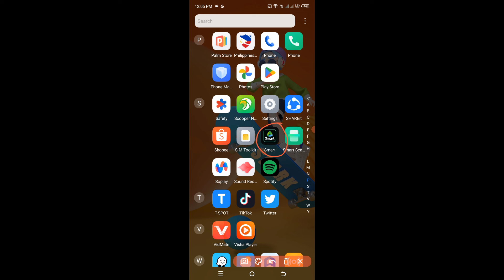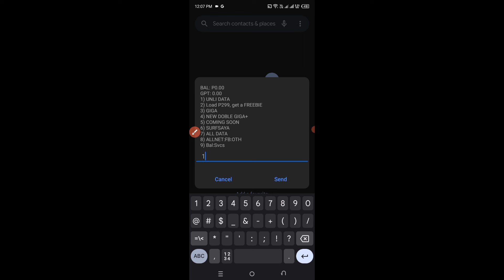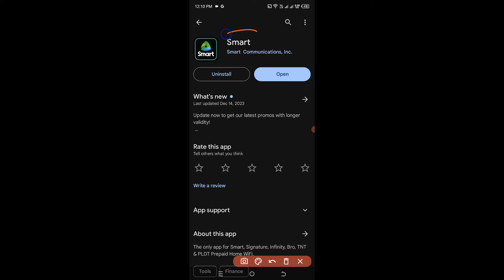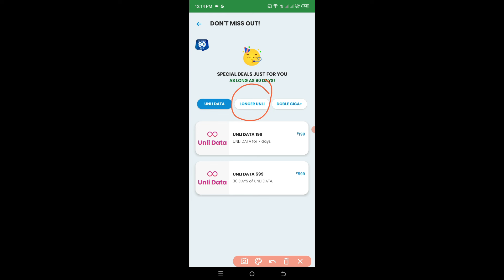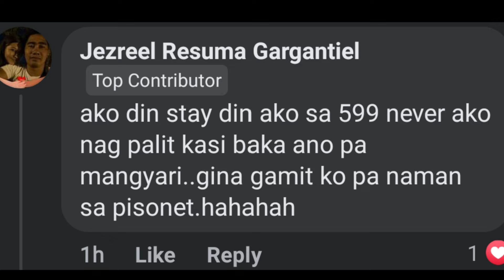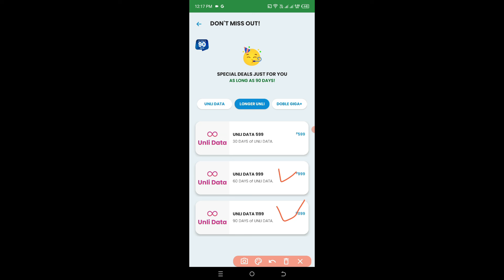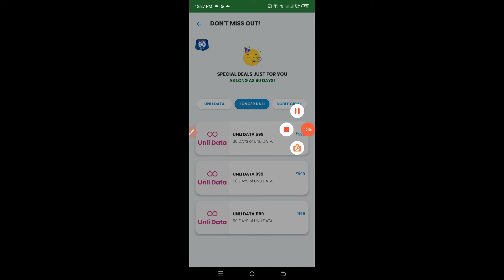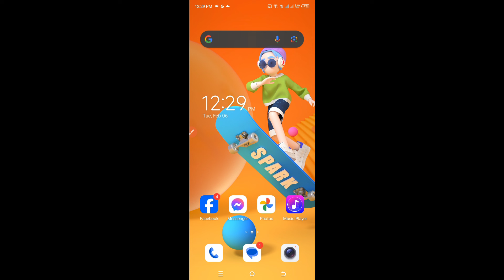PAANO HINDI MA BLOCK ANG SIM SMART,TNT,SUN SA POCKETWIFI AT WIFI MODERM GAMIT ANG UNLIMITED PROMO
PAANO MAPABILIS ANG INTERNET MO GAMIT ANG MALAKING WIFI MO WITH LOAD NA UNLIMITED INTERNET PROMO